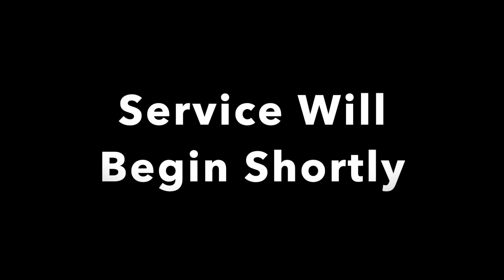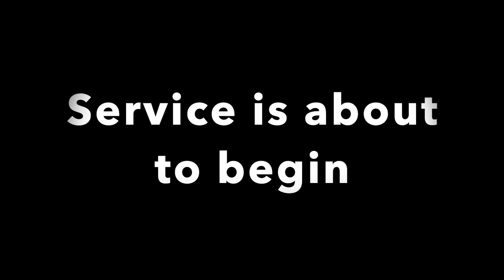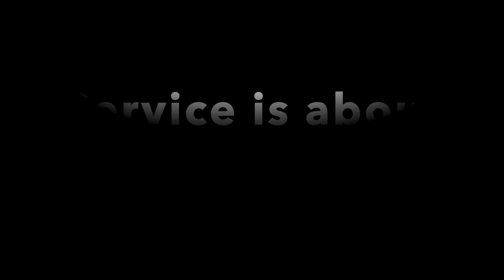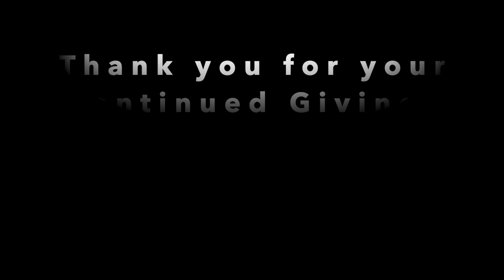Bible Study - April 1st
Join us for a Bible Study with Pastor Daniel about "Priests Unto God."